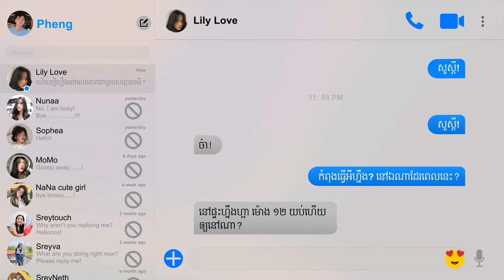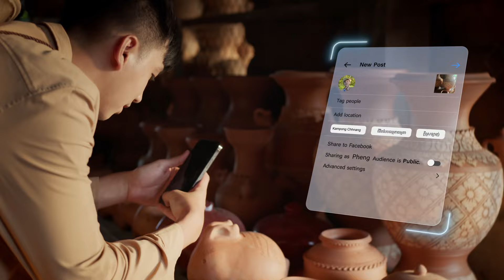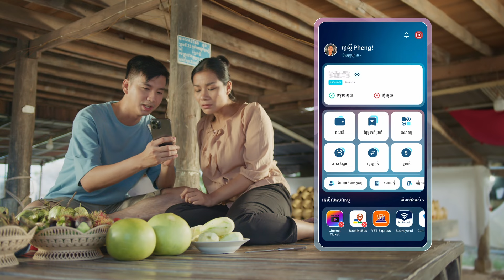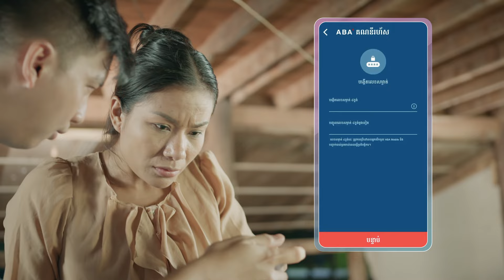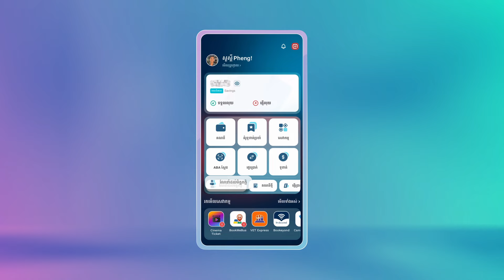[ Short Film | English Sub ] ដើរលេង ចំណេញស្នេហ៍ - ដើរបែបខ្មែរ បានលុយហ្វ្រីៗពី ABA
ABA សូមជូនរឿង “ដើរលេង ចំណេញស្នេហ៍” ជារឿងខ្លីមួយអំពី ផេង ដែលគាត់បានទៅសម្រាកលំហែនៅតំបន់ជនបទ ដើម្បីសាកថ្មជីវិតបែបខ្មែរជាមួយទេសភាពដ៏ស្រស់ត្រកាលនៅទីនេះ 🌾🏔 ពេលទៅដល់ ផេង ពេញចិត្តជីវភាពរបស់អ្នកភូមិនៅទីនោះ ហើយ ផេង ជឿថា ជីវភាពរបស់ពួកគាត់នឹងកាន់តែប្រសើរឡើងមួយកម្រិតទៀត ប្រសិនបើពួកគាត់ប្រើ ABA Mobile ។

ផេងចង់ឲ្យពួកគាត់មានភាពងាយស្រួល ហើយក៏ឆ្លៀត ណែនាំឲ្យអ្នកភូមិបើកគណនីតាមរយៈប្រូម៉ូសិន ABA។ ផេង បានរង្វាន់ទឹកប្រាក់ 4,000 រៀល សម្រាប់ខ្លួនឯងរាល់ពេលណែនាំ និង 4,000 រៀល សម្រាប់អ្នកភូមិគ្រប់រូបដែលទទួលការណែនាំពីគាត់ ក្នុងការបើកគណនីរហ័ស ABA។

សូមចែករំលែកអត្ថប្រយោជន៍របស់ ABA Mobile ជាមួយមិត្តភក្ដិ និងបងប្អូនជិតខាងរបស់អ្នក ដើម្បីរួមចំណែកធ្វើឲ្យសហគមន៍របស់អ្នកកាន់តែប្រសើរ។ 📱

សូមទស្សនាវីដេអូនេះ ពីដើមដល់ចប់ ដើម្បីចូលរួមឆ្លើយសំណួរយករង្វាន់ទឹកប្រាក់ បន្ថែមលើទឹកប្រាក់ដែលផ្ដល់ជូនសម្រាប់ប្រូម៉ូសិនណែនាំបើកគណនីរបស់ ABA!